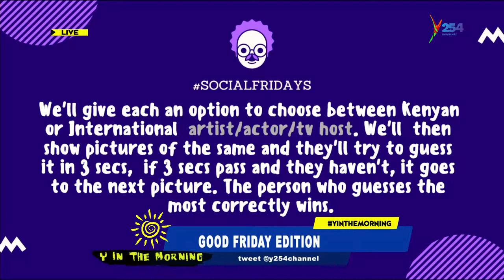Guess it || Selina looks good, but Just a 'mwiba' Kijijini